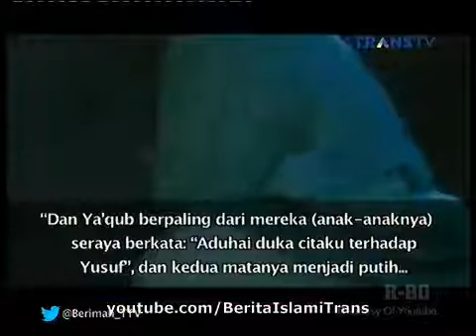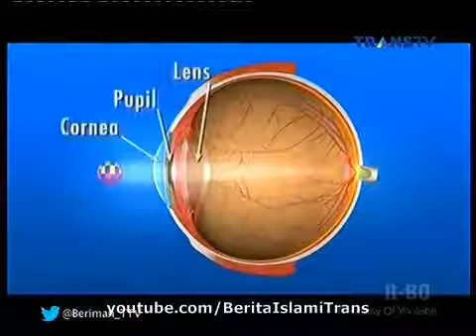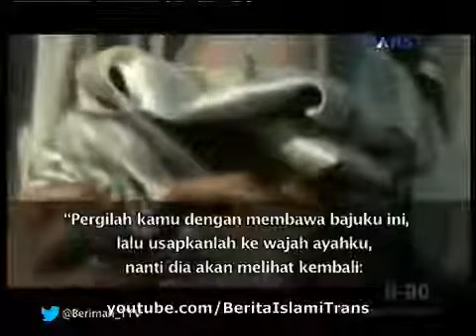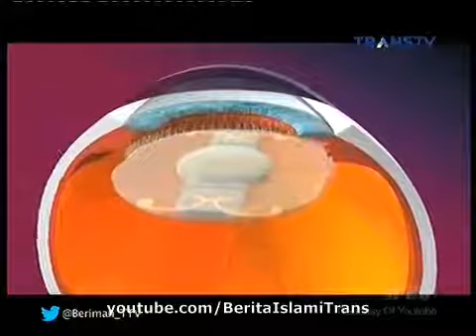Berita Islami Masa Kini ~ Kesedihan Mendalam bisa Menyebabkan Kebutaan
Beriman